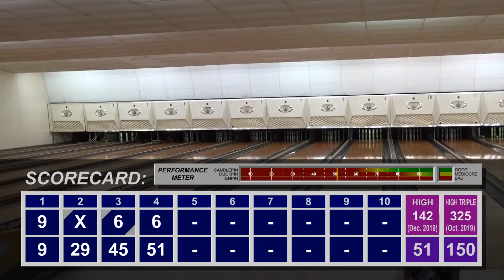Watch Me Suck at Bowling! (Ep #206) Colonial Bowl, Worcester, Ma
Candlepin bowling from the city that it was invented in, Worcester, Massachusetts.
We are at Colonial Bowling Center, trying to eliminate the curse of the 2-month scoring drought.